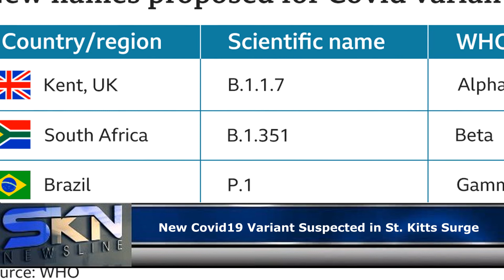New Covid19 Variant Suspected in St Kitts Surge